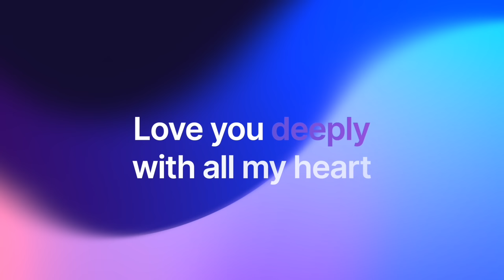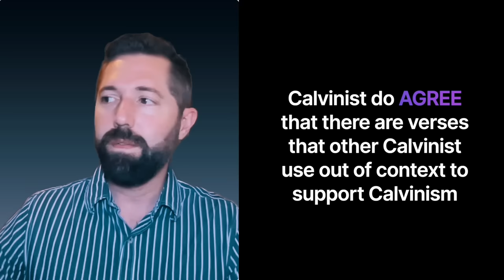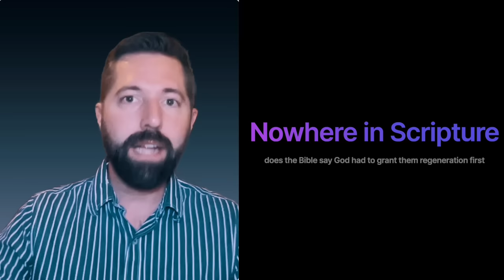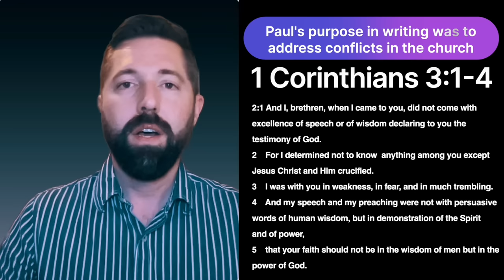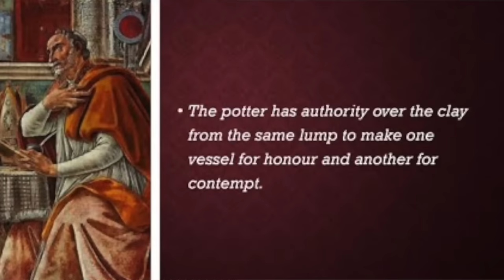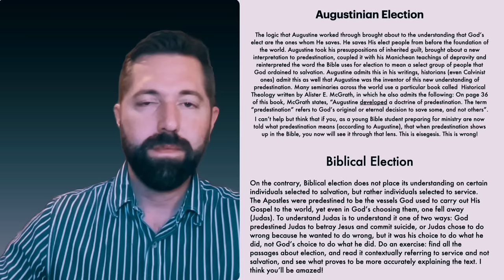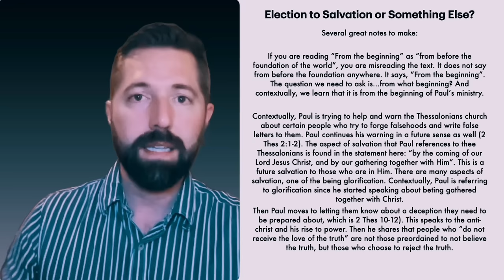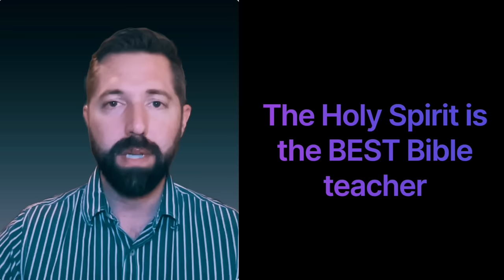Why I Don’t Believe in Calvinism Anymore Part 1/5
Hear why I am no longer a Calvinist. I share my personal experience  on leaving Calvinism after 11 years.

Timecodes

0:00-Intro
1:20-Series purpose
7:36- What is Calvinism?
14:30-Could you be wrong?
15:25-Total inability vs depravity
21:50-the problem with total depravity
25:42-the Lazarus analogy problem
28:56-Are we spiritually dead?
32:50-Does spiritually dead = unable to believe?
37:54-What did the early church teach? / St Augustne
48:40-Predestination
1:00:44-Were all reformers Calvinistic?
1:00:57-Other beliefs of Augustine
1:03:41-Election
1:16:11-Outro and final thoughts

👉 Try the most affordable Bible study tool that’s unlocking new levels of depth

😎 Exclusive Bible Resource & Discounts

4️⃣ Canopy Parental Control App: Exclusive Discount using Code: PROTECT24

5️⃣ StreamYard: Want to create live streams like this?

👕 BE A GOOD BEREAN APPAREL: goodberean.myspreadshop.com

For those who don't believe I was a Calvinist or understood Calvinism, please read articles when I was a Calvinist here @ Wordpress

In His Name; for His glory,

Jason